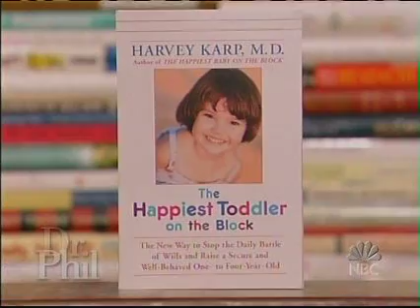The Happiest Toddler - Dr. Phil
Dr. Phil gets some help from Dr. Karp